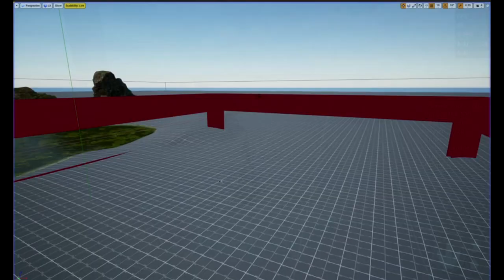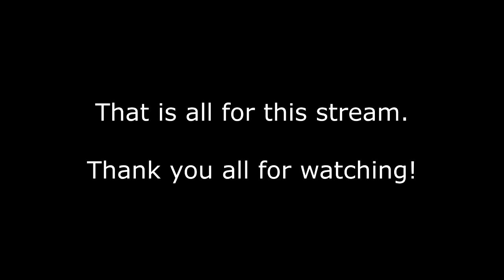The Isle News Updates: Fish Gameplay (Sort of), Ptera vs AI Dryos, More AI Behavior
Latest stream done! It has quite a few interesting bits with ptera and the AI along with, of course, the brief time Amarok plays as a fish. There is also more interactions with large groups of dryos with his dryo. Amarok didn't talk in this stream, so the audio (his music) was removed to appease the youtube overlord.

Original stream is here, but as always it is subs only and could be deleted at any time

Have a great week! I'll have the discord updates uploaded either tomorrow or Wednesday depending on if anything more is said.